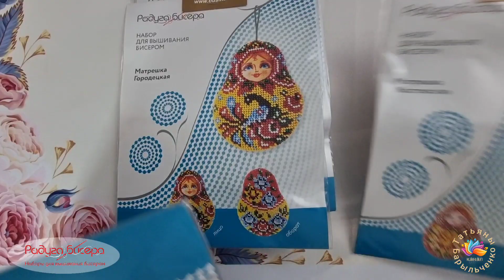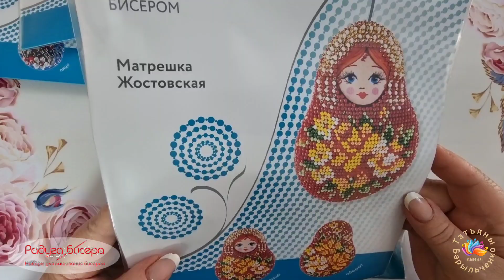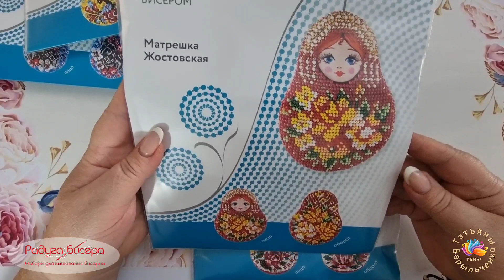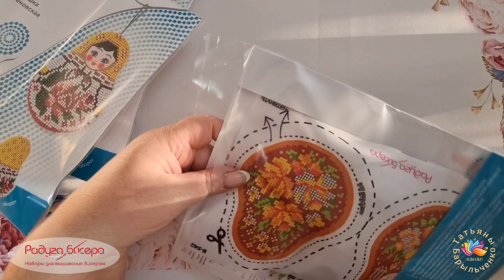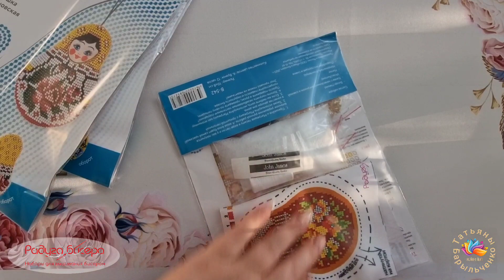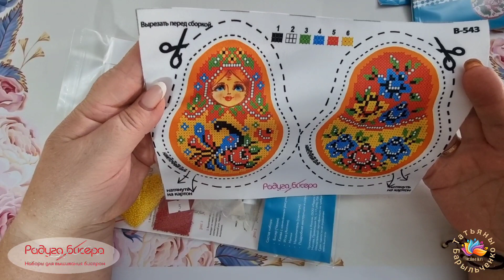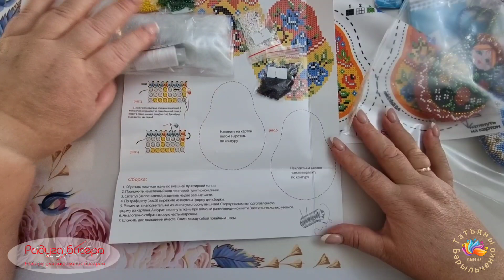Анонс!!! Новинка!!! Матрёшки от ТМ Радуга Бисера.